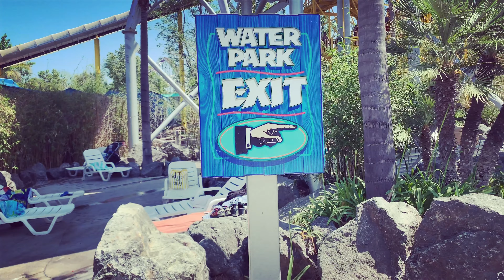Hurricane Harbor Water Park Six Flags | waterpark for kids | Valencia ca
check out the kids area at Hurricane harbor water park six flags | waterpark for kids | Valencia ca

Whats up you guys! It's me savannah and i am a 6 year old youtuber who loves to make videos of everything. Thanks for being a part of my channel.

Todays video i will bring you along with me to Hurricane Harbo Six Flags in valencia Ca. Never heard of valencia? what about los angeles ca? My family decided to take us on a small trip for this ummer vacation and since its been so hot in california why not a waterpark for kids?

so we went to hurricane harbor valencia california

Were only about 35 minutes away from Hurricane harbor so its a little easier making a trip out of it. I am glad you are coming along with me so if you ever asked yourself what does a water park look like, now you know!

I only showed you the kids area and some of the waterpark slides for kids and all of the buckets of water dumping all over us.

We rate this kid friendly water park a 7!

Hopefully there will be more california water parks we can visit this summer.